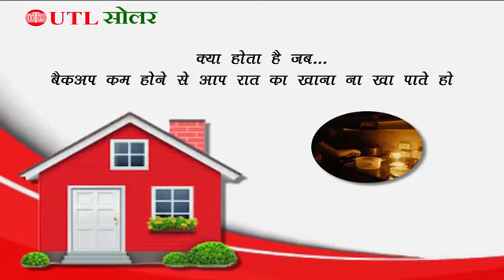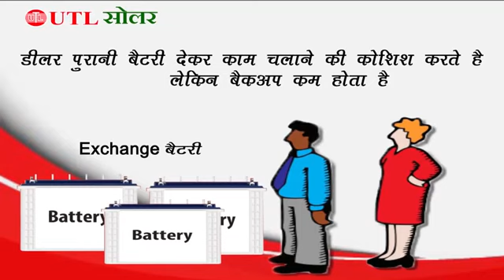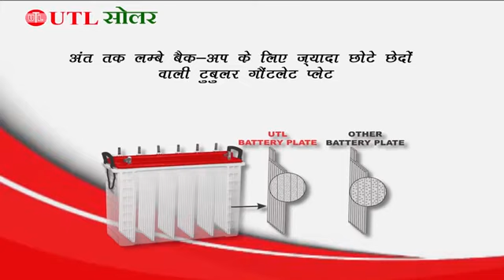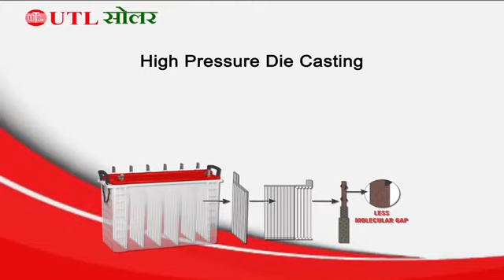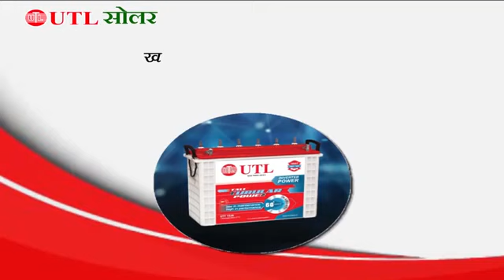UTL ki UTT Battery yadi kharab hui to apko milenge 1000 Rupye aur nayi Battery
ye UTL Solar ka products hai